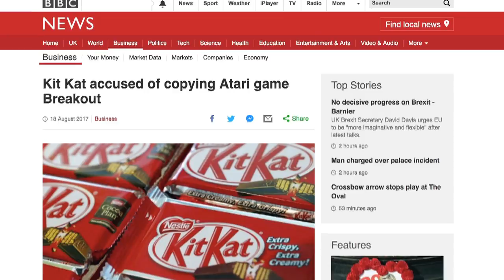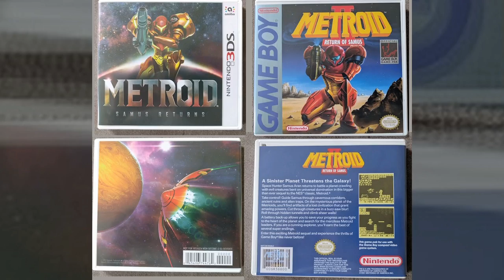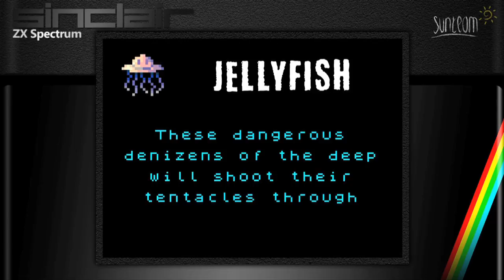Retro News Round Up - September 2017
In this month’s Retro News Round Up Kit Kat cops it, Sonic mania is caused by Sonic Mania, and a bloke called George Tokoro wants to teach you some things about attack and defence.

The show even has chapter breaks, so you can watch just the parts you want:

0:11 - The Strange and Unusual
1:29 - Ports and Remakes
3:24 - Hardware and Accessories
3:36 - Homebrew
4:36 - Long Thought Lost
4:54 - Fan Translations